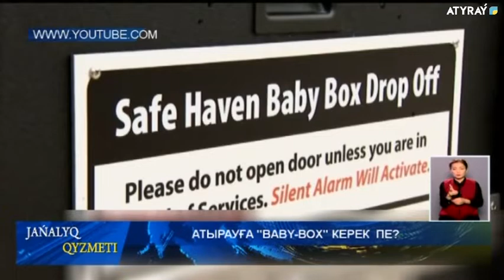АТЫРАУҒА "BABY-BOX" КЕРЕК ПЕ?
Елдегі тастанды балалар мәселесі қашанда өзекті. Атырау облысында да мұндай факті тіркелген. 9 ай 9 күн құрсағына сиғызған шаранасын тағдыр тәлкегіне лақтыра салатын безбүйрек аналар неге көбеюде? Атырауға baby-box қашан орнатылады?   Жергілікті тұрғындардың оған көзқарасы қандай ? Қымбат Даирқызы біліп келді.